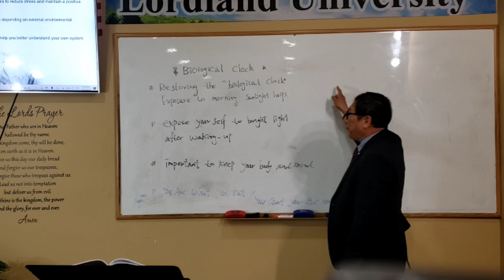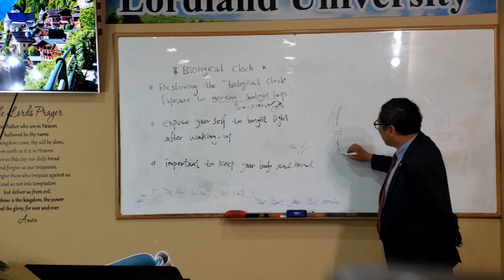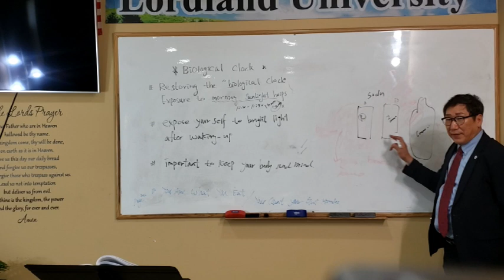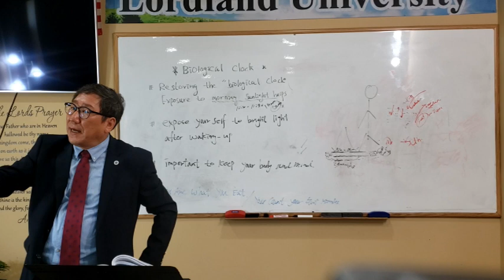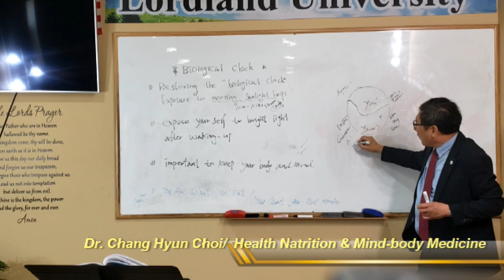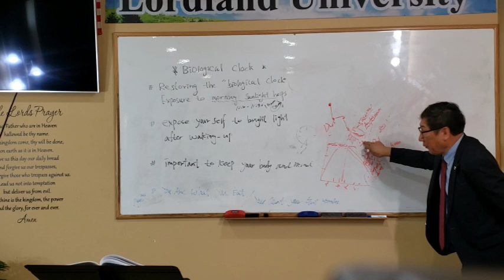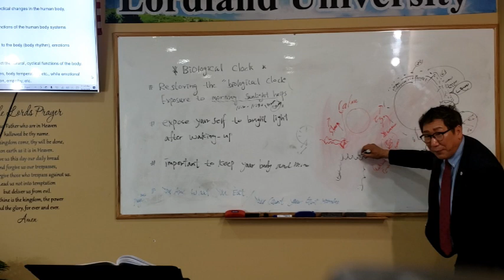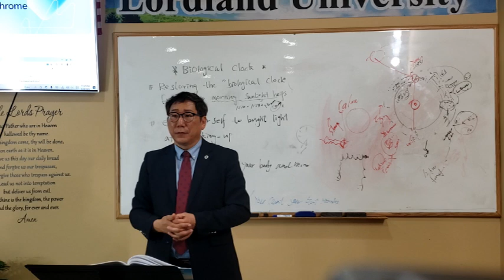5. Lordland University Dr. C Hyun Choi, Health Nutrition & Mind-body Medicine, 최창현교수 5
5. Lordland University Dr. C Hyun Choi, Health Nutrition & Mind-body Medicine, 최창현교수 5